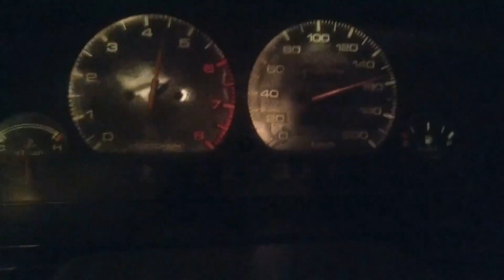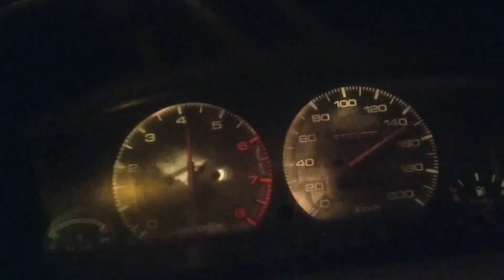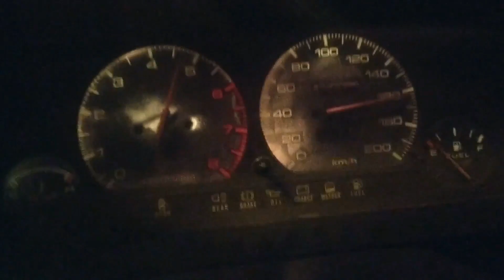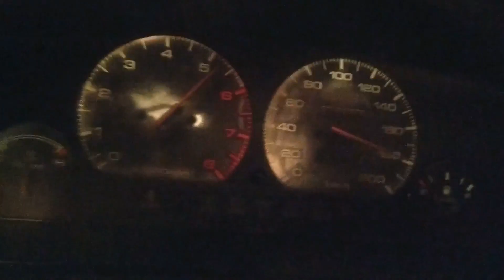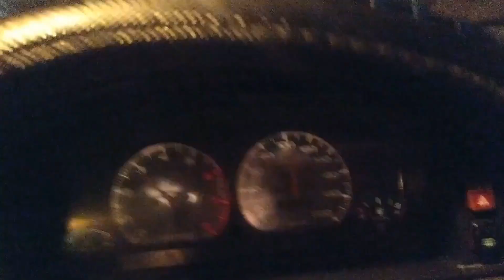1.6 Mazda 626 GD Kasa Son Hız Testi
1991 model Mazda 626 aracımla otobanda hız testi yaptım. Akşam vakti yaptığım bu son hız testinde Mazda'nın durumunu sizlere göstermek için video çektim. İşte Mazda 626 maksimum hız testi ile birlikteyiz.